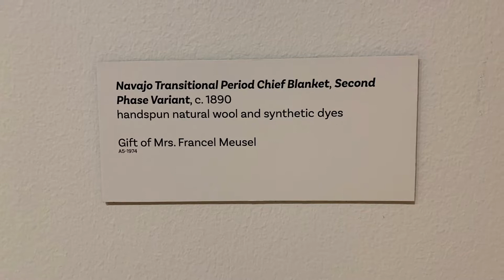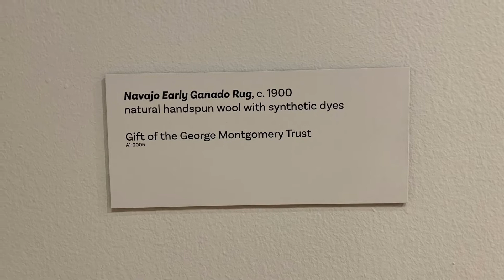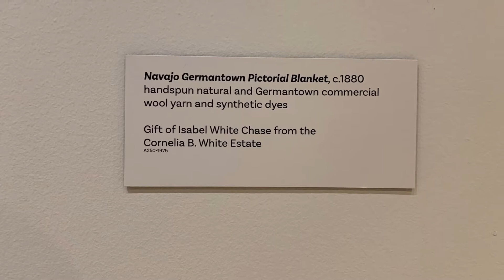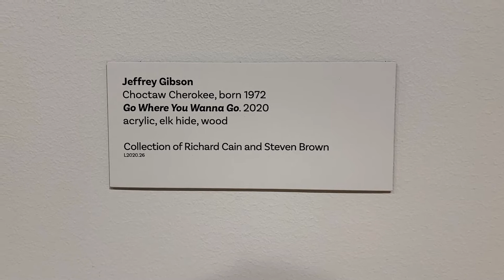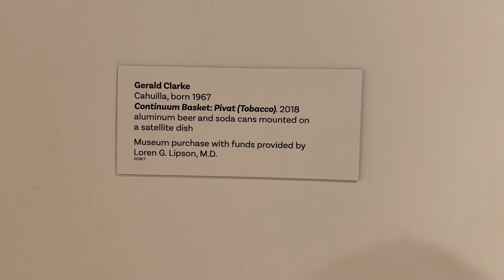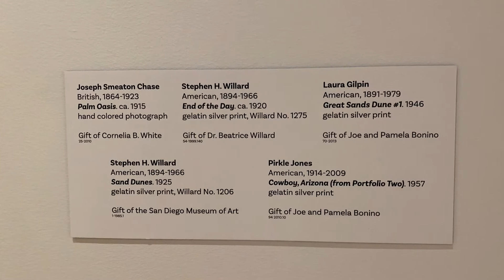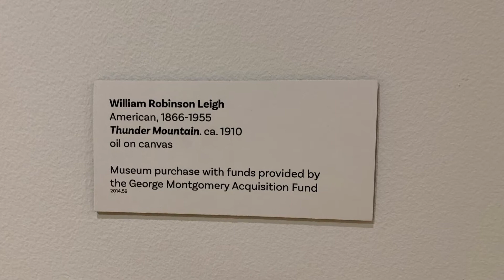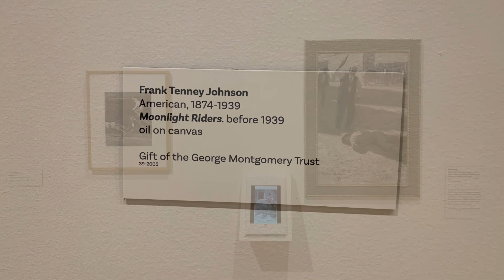Palm Springs Art Museum Spring2022 exhibitions part2 Navajo rugs modern abstract art